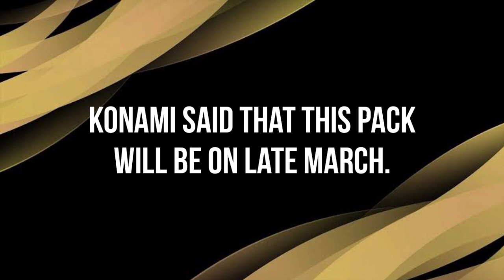Upcoming Thursday (24/03/2022) Confirmed POTW, Iconic Moment & Free Iconic Pack | Pes 2021 Mobile